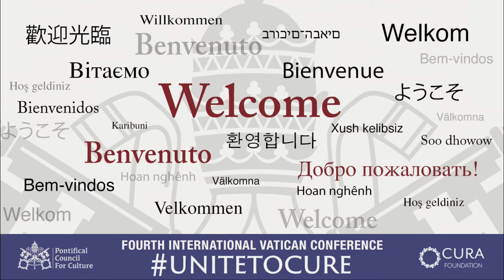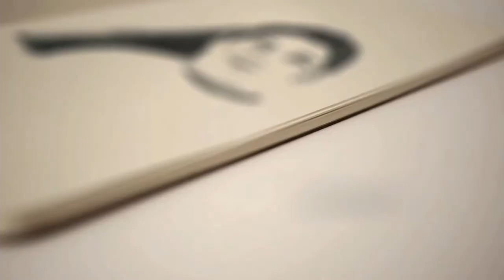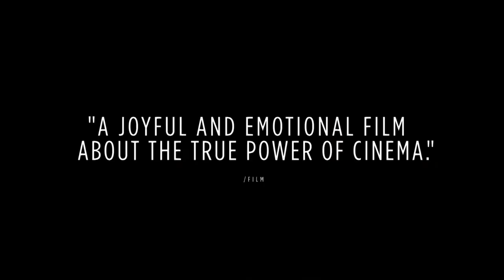Owen and Ron Suskind at Fourth International Vatican Conference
“You see dreams that by our hearts are not dreams of power or health but dreams of love and kindness, helping and healing. Those are the dreams that save the world.”
Owen Suskind

We were honored to have Owen Suskind and his father Ron join us to share a powerful glimpse into their lives. Owen shows the world that difference is a gift, and connection is the baseline of meaning. With the affinities afforded to him through his autism, Owen created a new way of communicating, which surprised and ultimately delighted his family, and the rest of the world. Owen has come into his own as an advocate and leader of the autism community.